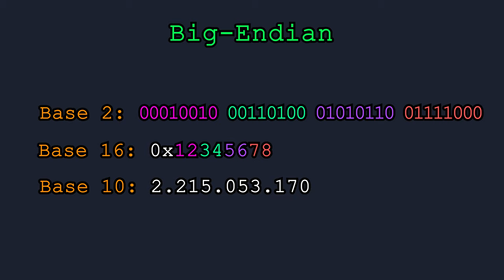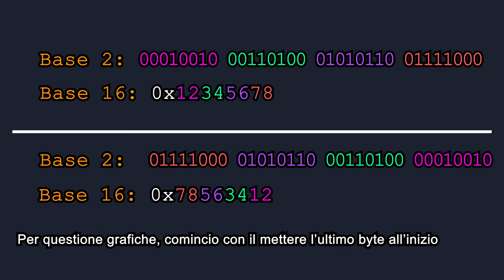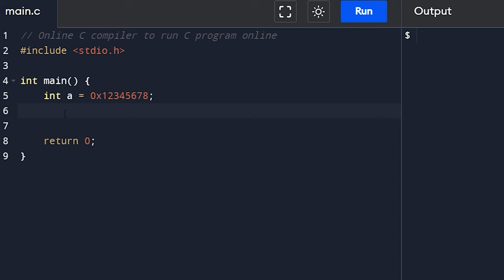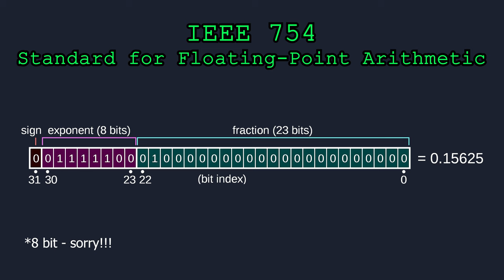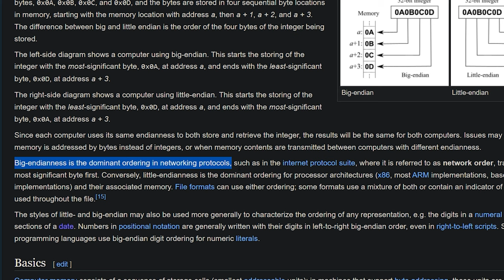ORDINAMENTO dei BYTE spiegato semplicemente con le DATE - AFK UNDER THE HOOD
Endianess, o in italiano ORDINAMENTO DEI BYTE, può creare confusione. Ma in occasione del mio compleanno, ve lo spiego in maniera semplice semplice, partendo da come noi rappresentiamo le date!

Video UH-23-001